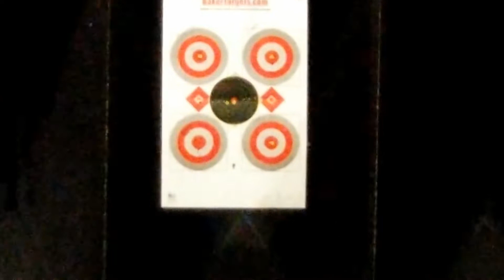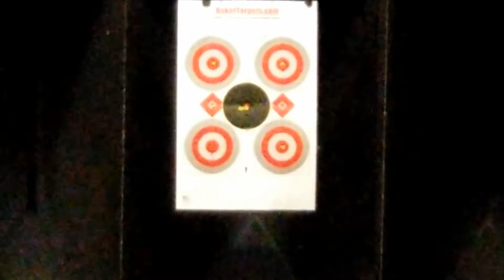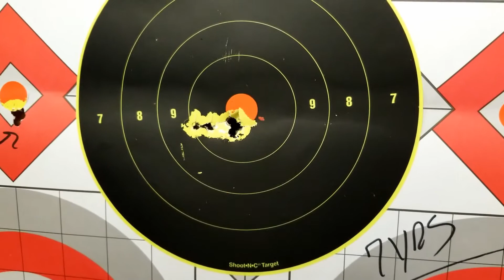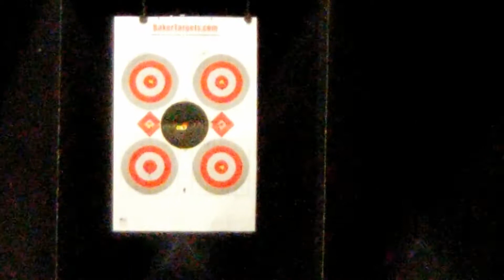Air gun talk with Big Daddy sighting in the AirForce Talon 04 2022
In my opinion this is a great gun.  Now to be totally transparent, I started out in the world of professional pesting with the big brother of this airgun. The AirForce Condor,  talk about a single shot power house.  Out of the box it was hard  hitting, accurate, and most of all within my price point that i could convince the wife that it was what we needed to get the job done. Hell; I still have it hanging out in the living room.  The only issue that I have with this brand of airgun is that it has limited it usable capability by remaining to be a single shot air gun.  If AirForce were to come out with a multipe shot option  it would rise right to the top tier of airguns.  Now back to the Talon. Great to shoot, not loud, accurate as a tac driver  and did I mention Pretty.